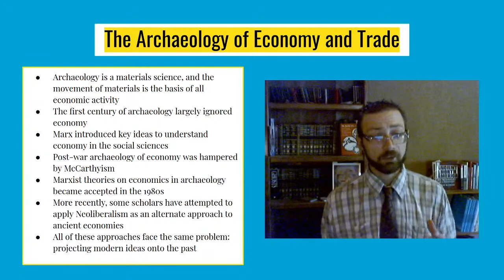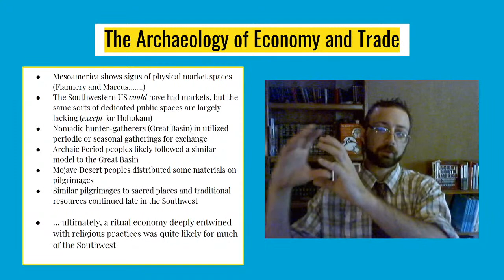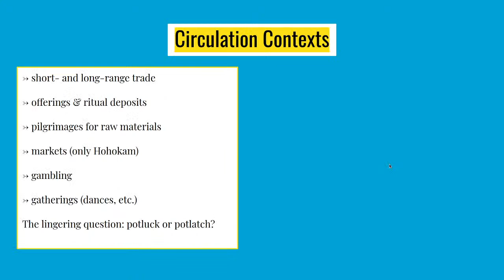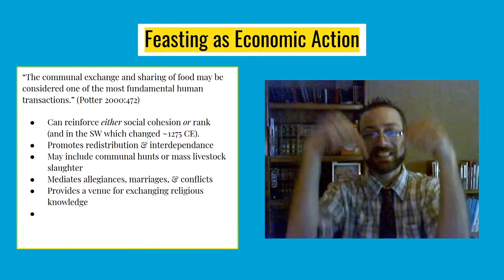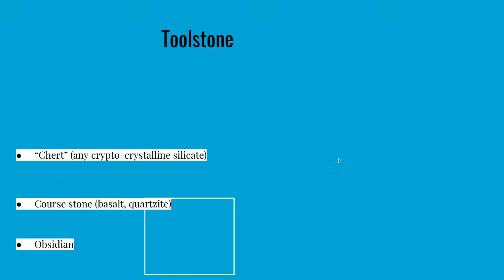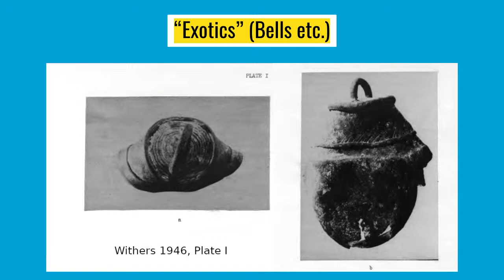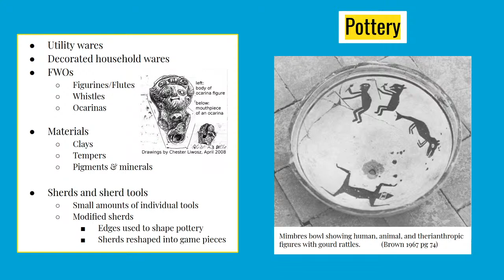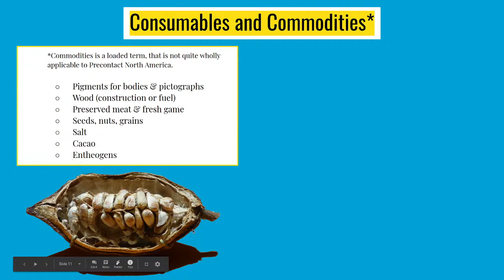"Trade and Feasting" - Chat with the Archaeologist, August 2020:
Join us for the monthly chat with our archaeologist, Dr. Chester Liwosz. Please join us the second Friday of each month from April through November for live chats!

This month, Chester will be discussing the tasty topic of feasting and its inextricable role in indigenous economics.

The Mesa Prieta Petroglyph Project and the Chat with the Archaeologist series is supported by generous grants from the National Endowment for the Humanities and the New Mexico Humanities Council.

References:

Brown, Donald Nelson
1967    The Distribution of Sound Instruments in the Prehistoric Southwestern United States. Ethnomusicology, 11(1): pp. 71-90

Guiterman, Christopher H., Christopher H. Baisan, Nathan B. English, Jay Quade, Jeffrey S. Dean, and Thomas W. Swetnam
2020    Convergence of Evidence Supports a Chuska Mountains Origin for the Plaza Tree of Pueblo Bonito, Chaco Canyon. Latin American Antiquity, 85(2): pp. 331-346

Habicht-Mauche, Judith A.
2000    Pottery, Food, Hides, and Women: Labor, Production, and Exchange Across the Protohistoric Plains-Pueblo Frontier. The Archaeology of Regional Interaction: Religion, Warfare, and Exchange Across the American Southwest and Beyond. Proceedings of the 1996 Southwest Symposium, edited by Michelle Hegmon. University Press of Colorado.

McGuire, R. H.
2011    “Pueblo religion and the Mesoamerican connection.” In Religious Transformation in the Late Pre-Hispanic Pueblo World. Edited by D. M. Glowacki. pp. 23-49.

Morris, Earl H.
1919    The Aztec Ruin. Anthropological Papers, 26(1). American Museum of Natural History, New York.

Peeples, Matthew A., and Barbara J. Mills
2018    “Frontiers of Marginality and Mediation in the North American Southwest: A Social Networks Perspective.” In Life Beyond the Boundaries: Constructing Identity in Edge Regions of the North American Southwest. Edited by Karen G. Harry and Sarah A. Herr. University Press of Colorado, Louisville, Colorado.

Potter, James H.
2000    Pots, Parties, and Politics: Communal Feasting in the American Southwest. American Antiquity, 65(3): pp. 471-492

Powers, Robert P. (editor)
2005    The Peopling of Bandelier: New Insights from the Archaeology of the Pajarito Plateau. Popular Southwest Archaeology, School of American Research. Santa Fe, New Mexico.

Withers, Allison Clement
1946    Copper in the Prehistoric Southwest. Master’s Thesis, Anthropology Department, University of Arizona.